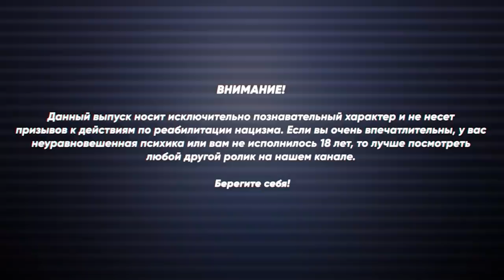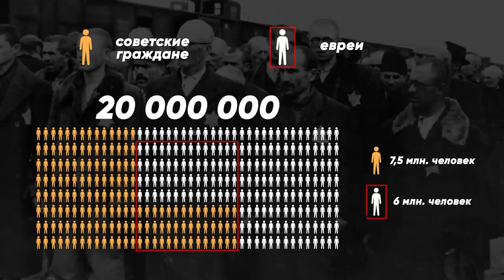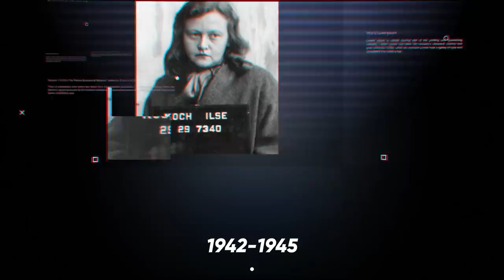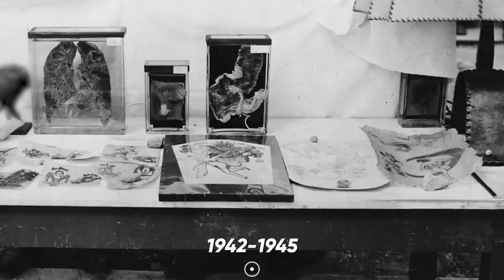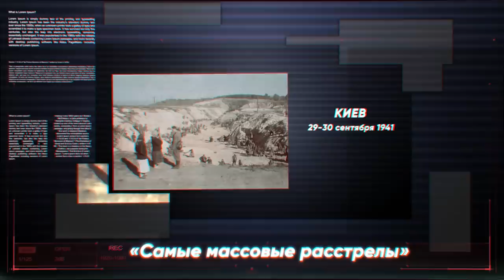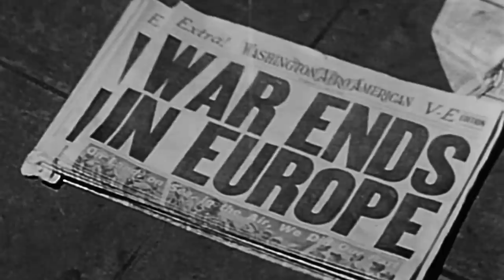Краткая история Холокоста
Холокост переводится с греческого языка как «всесожжение». Но в современном понимании этот термин означает чудовищное преступление, совершенное нацистами в отношении еврейского народа. Исследователи Мемориального музея Холокоста в США утверждают, что в странах Европы с тысяча девятьсот тридцать третьего по тысяча девятьсот сорок пятый годы было сорок две с половиной тысячи лагерей и гетто. Всего за годы войны было уничтожено около 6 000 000 евреев – а планировалось устранить как минимум вдвое больше…

0:00 Начало
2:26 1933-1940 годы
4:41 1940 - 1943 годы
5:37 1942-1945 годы